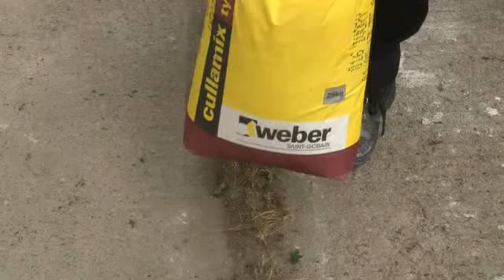Weber Sept2013 tyrolean